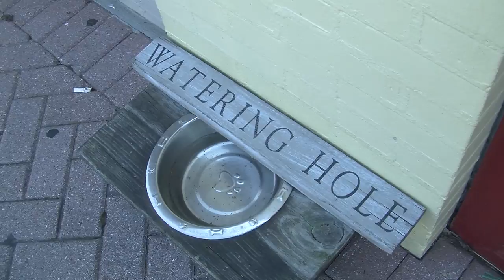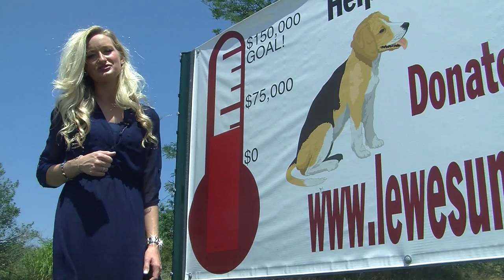Unleashed Dog Park to Provide Playground for Pets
Progress made for Unleashed Dog Park in Lewes.